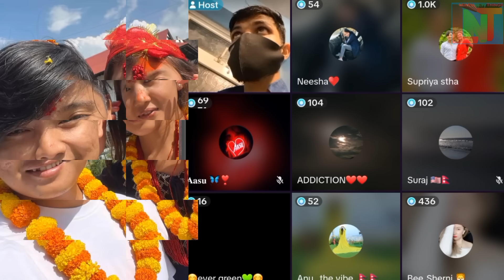Suresh Lama Wife Asmita Lama In TikTok Live and Cleared The Alresh Controversy |Dr Aleeya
Suresh Lama's Wife Asmita Lama In TikTok Media and Cleared The Alresh Controversy learnnewthingslnt sureshlive AsmitaLama. Asmita Lama whose name in TikTok is Supriya Stha told her real story in TikTok live about her marriage life and the entry of Dr. Aleeya into her husband's life. Asmita Lama is ready to patch up forgetting all the past life of Suresh Lama with Dr. Aleeya.

 Both Suresh Lama and Dr Aleeya cleared their personal life before joining each other in TikTok live as a couple. But they entertained the audience with good chemistry.

Everything is fine now Happy together.